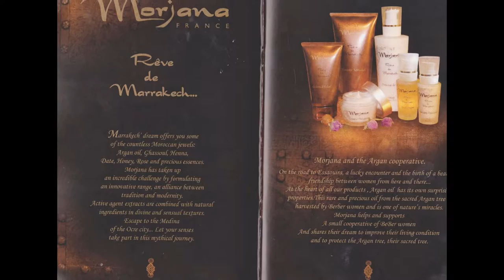Morjana( France)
Morjana , an innovative brand.using the of Moroccan  raw materials.Morjana , a professional brand.Exclusively dedicated to spa & beauty salon .